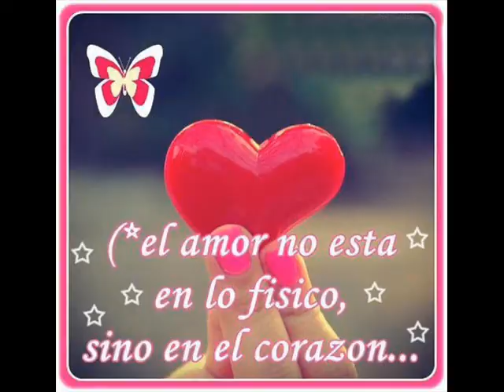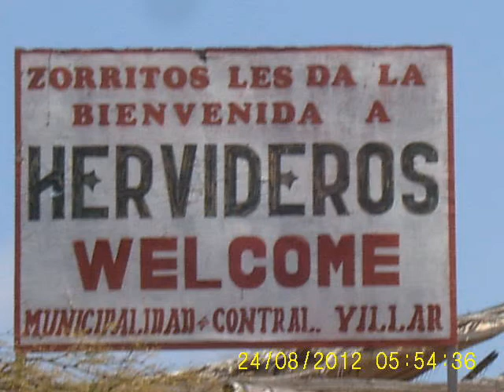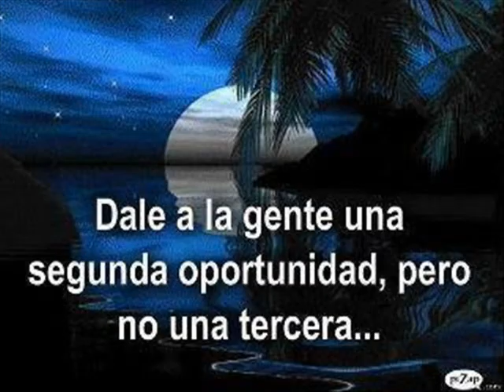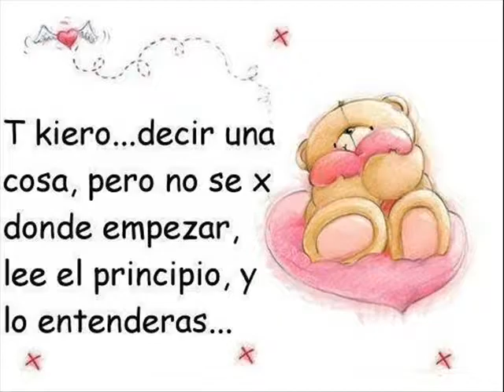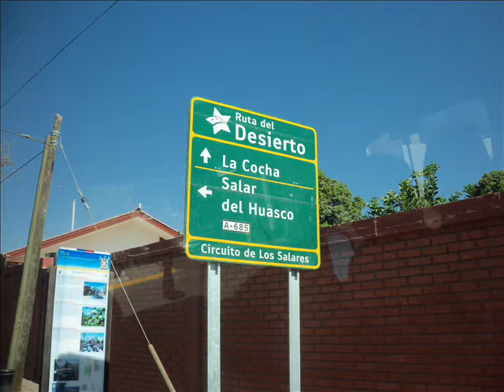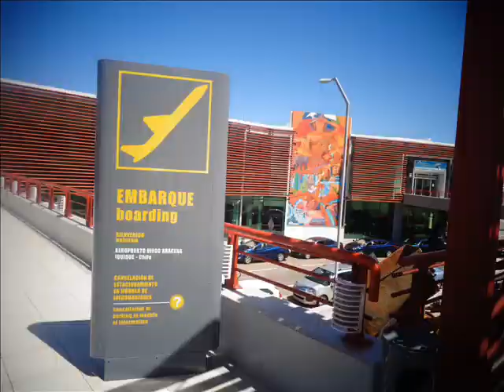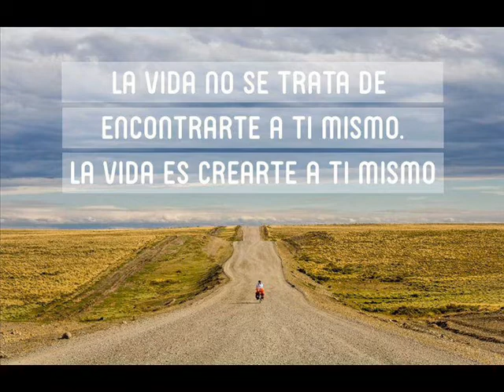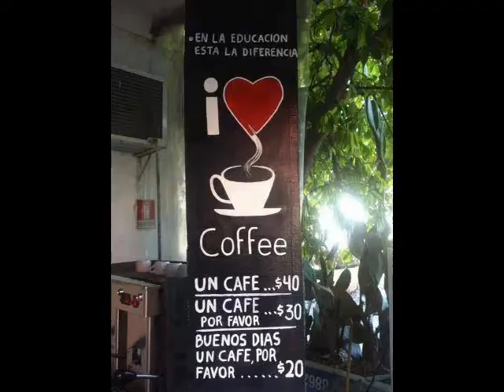CANCIONES COGNICIÓN ----7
MAGOPE
"EN LOS MOMENTOS DE SOLEDAD, LA IMAGINACIÓN Y CREATIVIDAD SE SIENTEN LIBRE DE TODO EL MUNDO Y EL CIELO ES EL PISO".